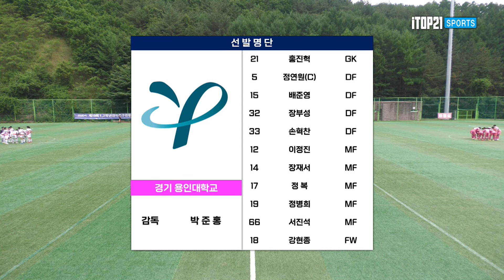H/Lㅣ1,2학년 대학축구연맹전ㅣ세종 홍익대 vs 경기 용인대ㅣ백두대간기 8강 4경기ㅣ고원관광휴양레저스포츠도시 태백 제19회 1,2학년대학축구연맹전ㅣ태백 고원2구장ㅣ24.07.11